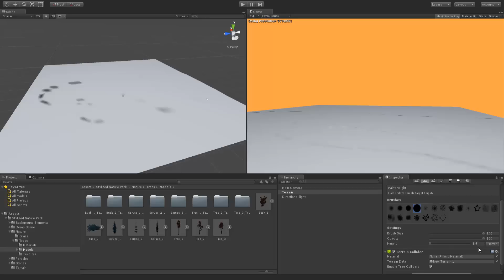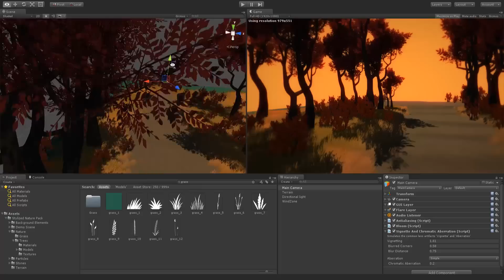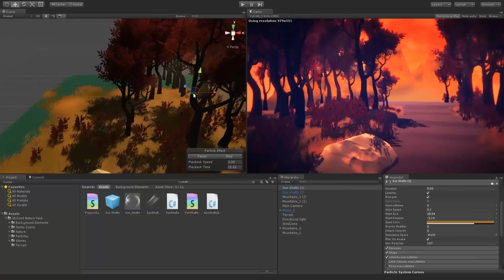Stylized Nature | Speed Level Design (Unity 5)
Thank you for dropping by and watching my video! :)

Donating helps me in every way possible, and motivates me to develop even more, though you should not feel like you must donate, I love what I'm doing and will keep it up! :)